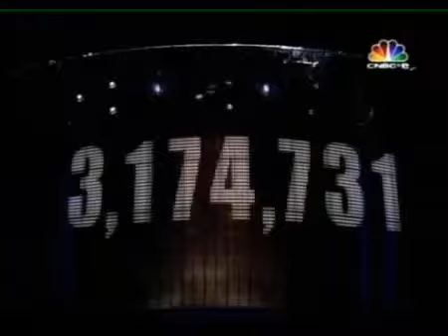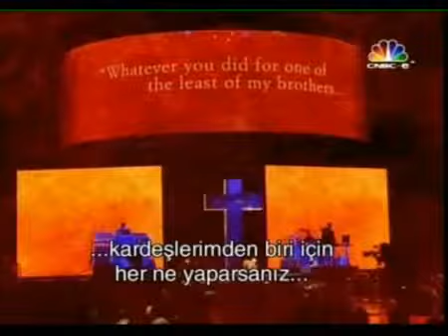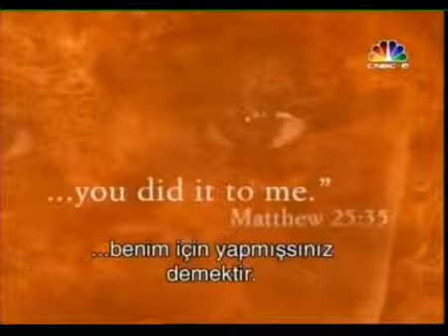Madonna - Live To Tell - Confessions -.mp4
She is awesome ZZZZZZZZZZZZZzz